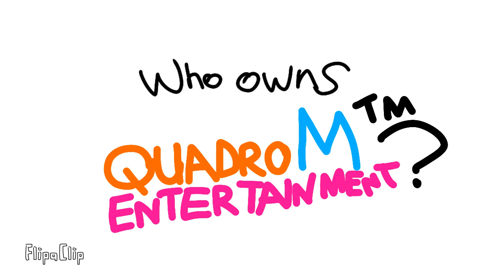A Question for